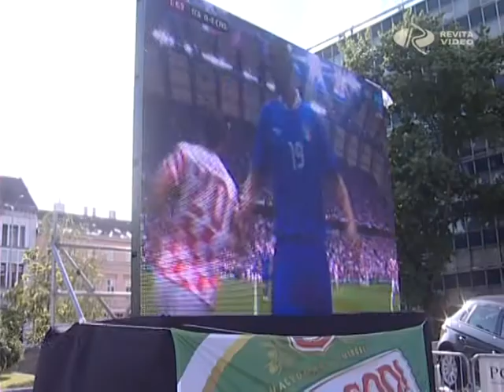Tele a teraszok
Telt ház az EB teraszokon. Hatalmas siker eddig a labdarúgó Európa - bajnokság Győrben. A városban két helyen óriás kivetítőn nézhetik a mérkőzéseket a rajongók, de több pláza és étterem is nagy képernyős televízión mutatja a kontinens viadal találkozóit. Csütörtök este is százak szurkolták végig az olasz - horvát, illetve a spanyol - ír derbiket a teraszokon.